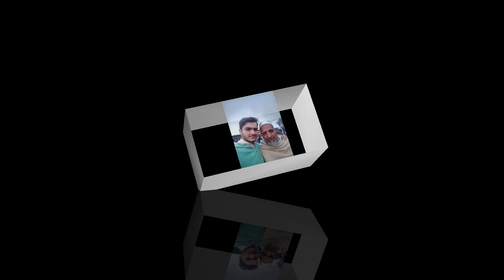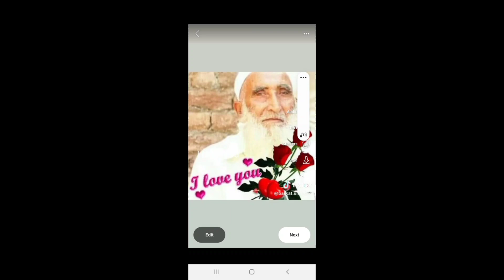پھندو پایان بالا غریب آباد غزچوک کے کچھ ایسےمشران جو اب اس دنیا میں نہیں رہےاللّٰہ سب کی مغفرت فرما۔